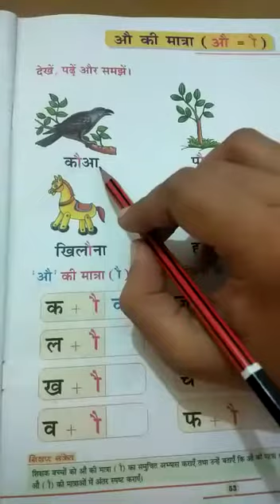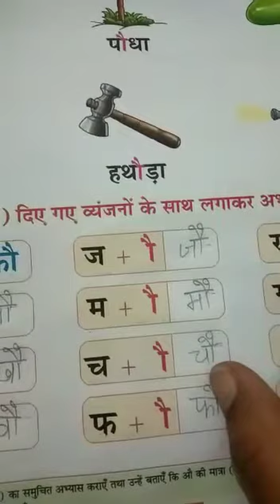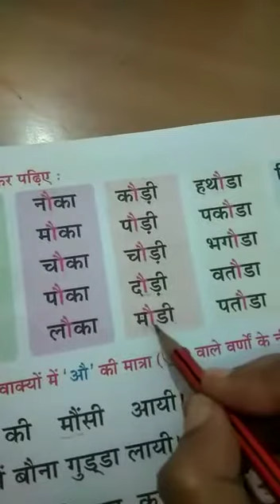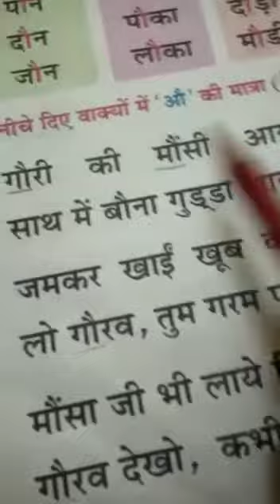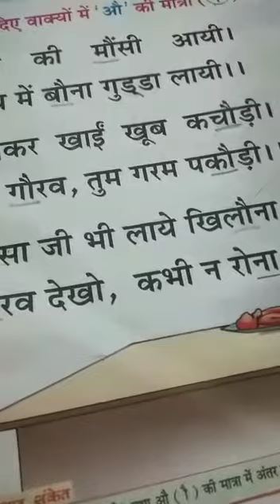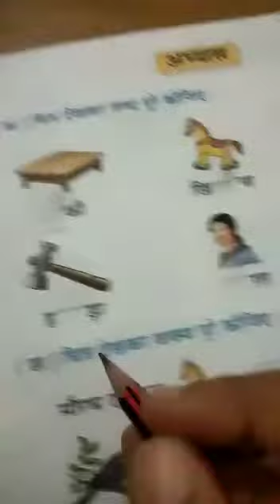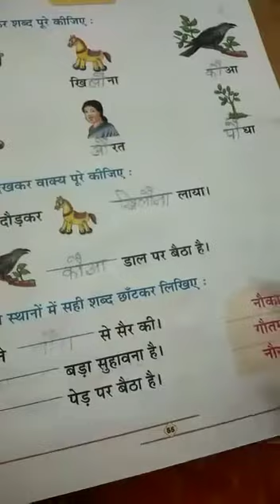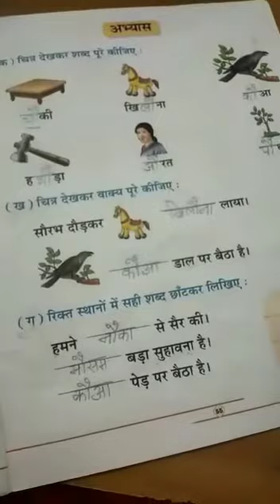Class - KG Hindi Topic - औ की मात्रा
Class - KG Hindi
Topic - औ की मात्रा